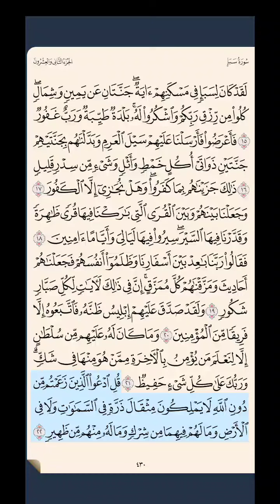سورة سبأ ‎‎‎ص ٤٣٠ حتى آية ٢٢